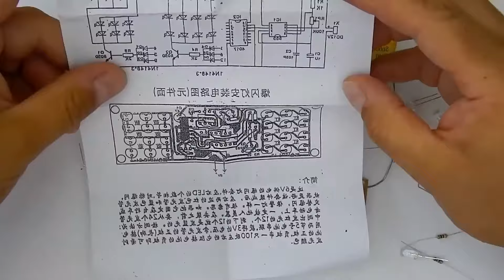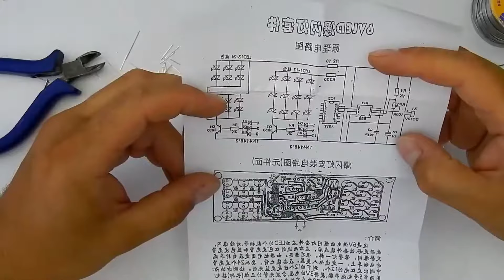Build Double Color Flashing Lights Board Kit Strobe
NE555 + CD4017 Red Green Double Color Flashing Lights Board Kit Strobe Practice Learning DIY Kits Electronic Suite Module